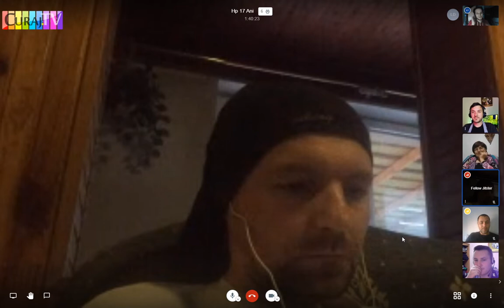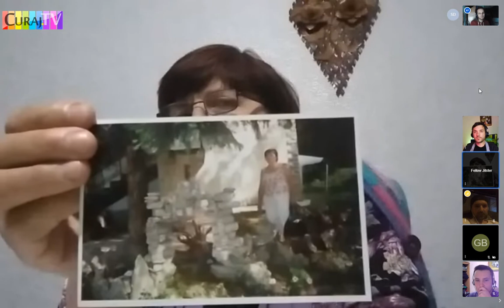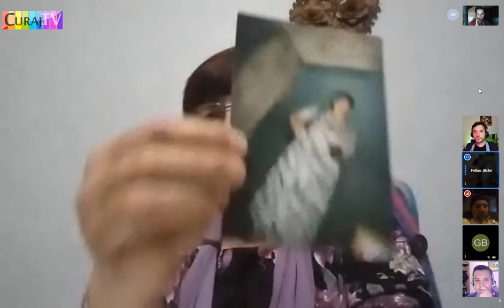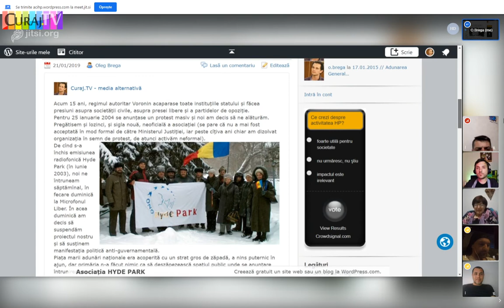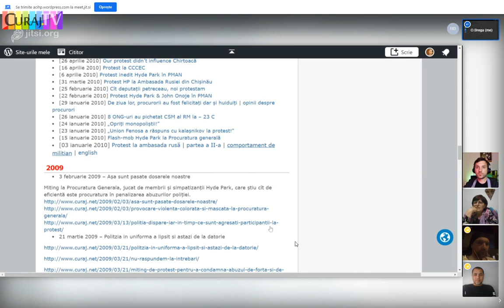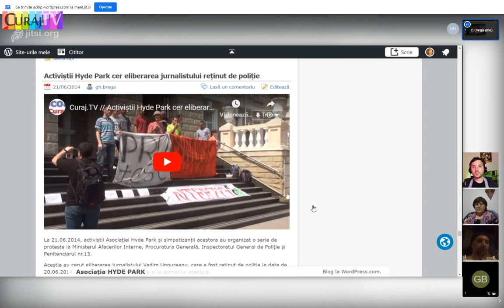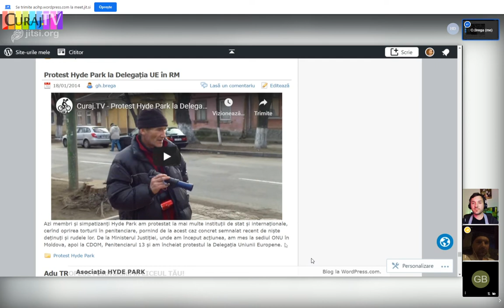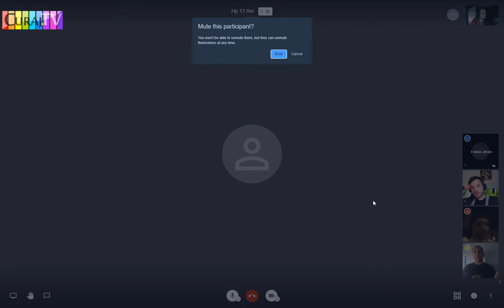Hyde Park la 17 ani, discutăm despre implicare - Curaj.TV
Pe 11 mai 2003 avea loc la Chișinău adunarea de constituire a asociației Hyde Park. În ajunul aniversării a 17-a am discutat cu membri și simpatizanți despre realizări și eșecuri. - aici e blogul oficial